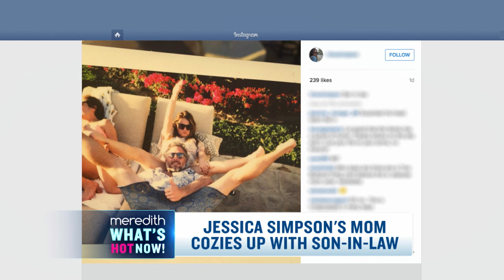Tina Simpson and Eric Johnson Are Too Close for Comfort! | The Meredith Vieira Show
It's good to get along with your mother-in-law, but this picture of Jessica Simpson's mom Tina with her husband Eric Johnson is causing a stir on Instagram!